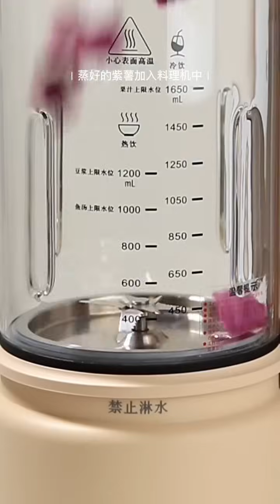اخوي يعايرني و يقولي يالعانس و يالبايره و ربي عوضني